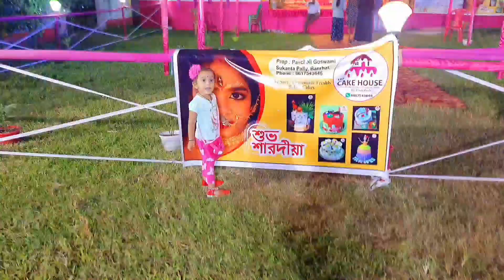happydurgapuja | Durga Puja Ke Kuch Khubsurat pal | Indian House Wife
Hello Friends
Today I am sharing my daily hindi vlog